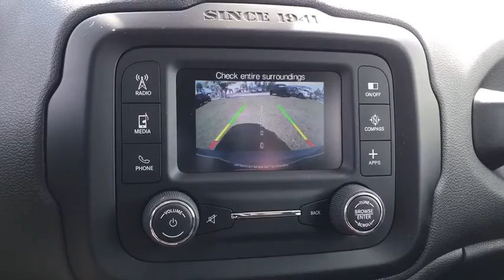2017 Jeep Renegade Fort Walton Beach, Tallahassee, Panama City, Dothan, Pensacola, FL PC6710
Used 2017 Jeep Renegade available in Panama City, Florida at Bay Chrysler Dodge Jeep Ram. Servicing the Fort Walton Beach, Tallahassee, Panama City, Dothan, Pensacola, FL area.

Bay CDJR
641 W 15th st